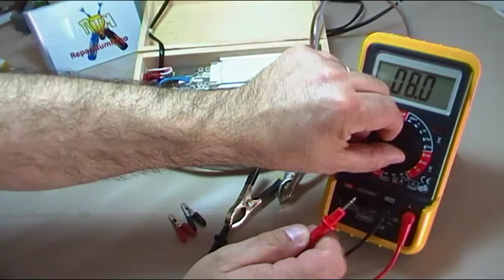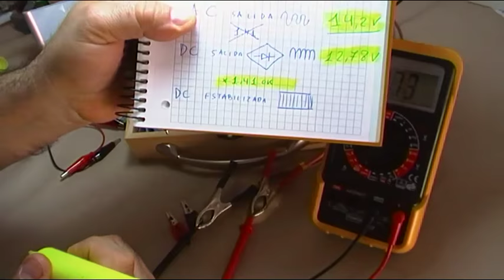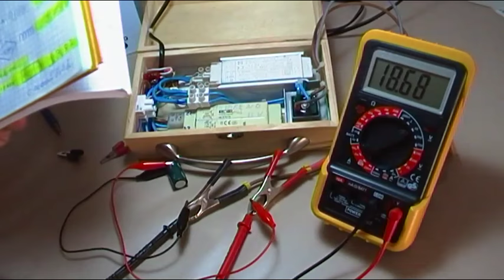ELECTRONICA BASICA: RECTIFICAR VOLTAJE AC /DC ¿COMO Y PORQUÉ AUMENTA V POR 1,41?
Porque cuando coNvertimos un voltaje AC en DC el valor en DC aumenta  x 1,41 V lo que tenemos en AC.
Veamos la explicación y porque cuando solo rectificamos  con puente de diodos dicho voltaje no aumenta.